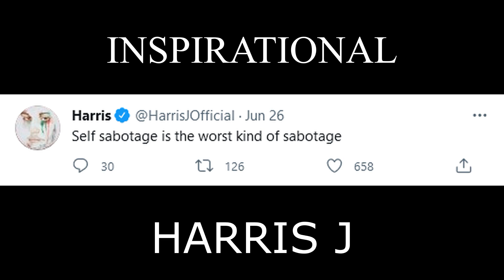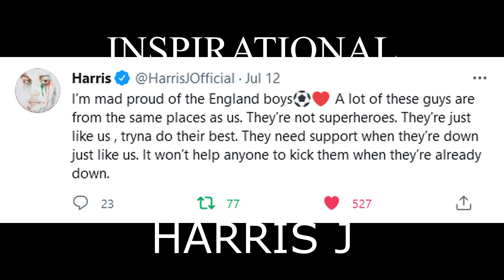Quotes To Succeed Your Life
Please Donate Us For Our Hard Work & To Show the love With US